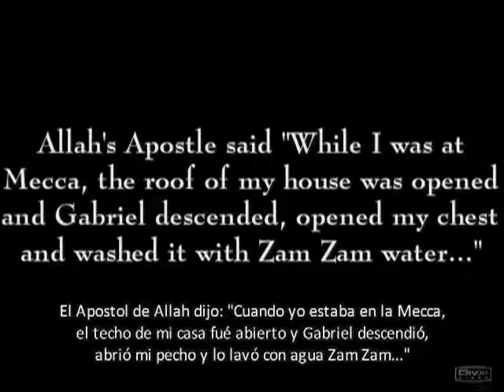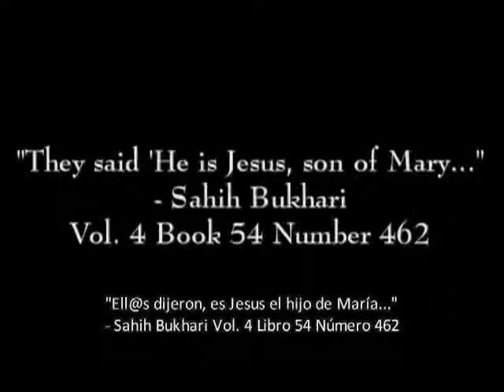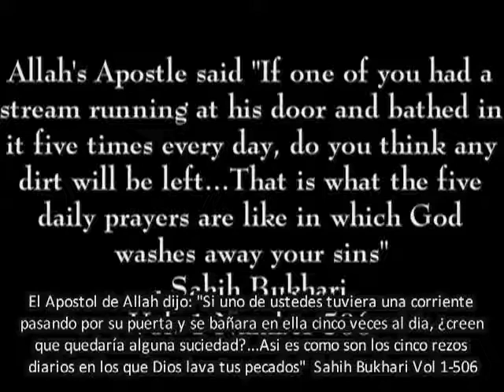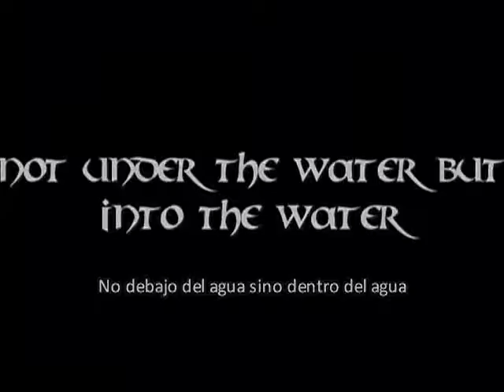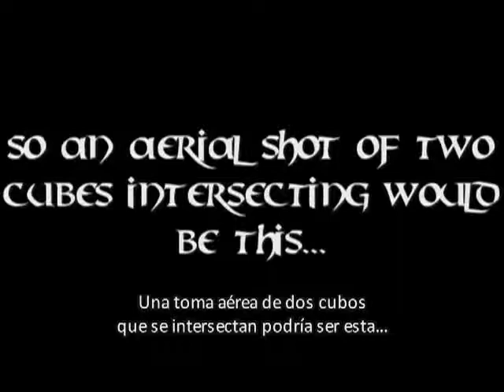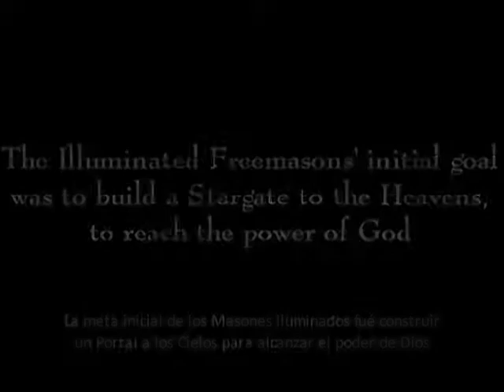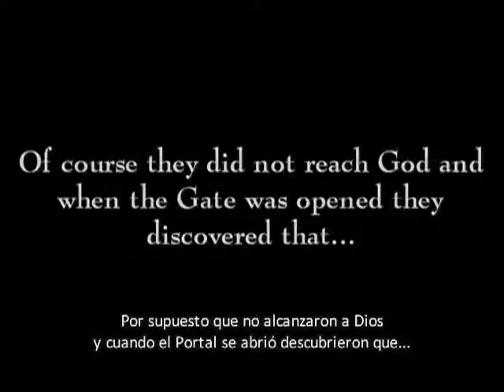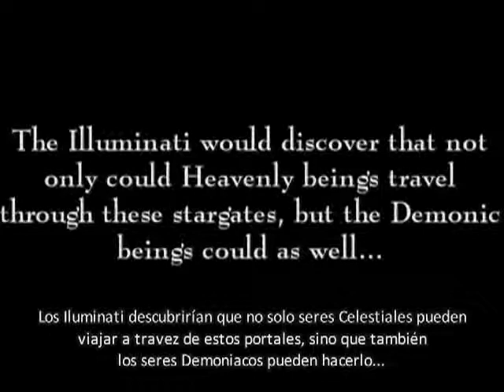El Anticristo Dajjal será un Reptiliano Metamórfico 23 (Portales de Agua)